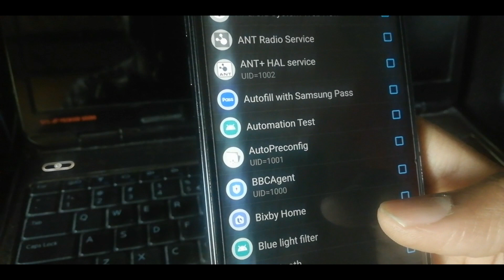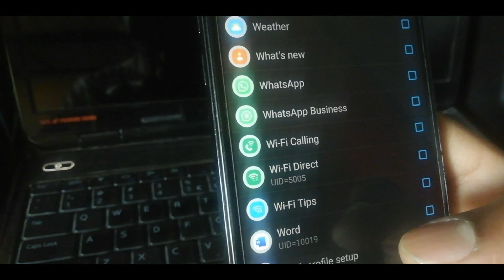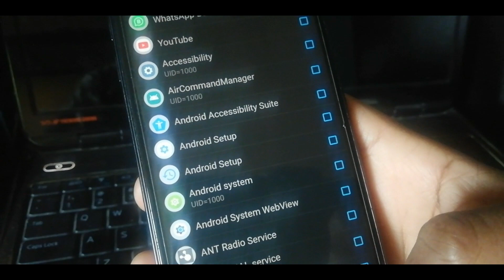ഇൻറർനെറ്റ് ബ്ലോക്ക് ചെയ്യാം / ഇൻറർനെറ്റ് വേസ്റ്റ് ആക്കി കളയാതിരിക്കാൻ / കിടിലൻ ആപ്ലിക്കേഷൻ/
നിങ്ങൾ റീചാർജ് ചെയ്യുന്ന ഇൻറർനെറ്റ് നിങ്ങളറിയാതെ വേസ്റ്റ് ആയി പോകുന്നു തടയാൻ ഉപകരിക്കുന്ന ആപ്ലിക്കേഷൻ ഇൻറർനെറ്റ് ബ്ലോക്കർ ഇത് നിങ്ങള്ക്ക് വളരെ ഉപകാരം ആവുന്നത്..
ഉപകാരം ആയാൽ ഷെയർ ചെയ്യാൻ മറക്കരുത്
ആപ്ലിക്കേഷൻ ഡൗൺലോഡ് ചെയ്യാൻ താഴെയുള്ള ലിങ്കിൽ ക്ലിക്ക് ചെയ്യുക.. നമ്മുടെ വെബ്സൈറ്റിൽ 15 seconds കാത്തിരുന്നാൽ ഡൗൺലോഡ് ചെയ്യാൻ സാധിക്കും..

Amazonൽ ഏതെങ്കിലും സാധനങ്ങൾ വാങ്ങിക്കുമ്പോൾ ഈ ലിങ്കിൽ ക്ലിക്ക് ചെയ്തു വാങ്ങിച്ചാൽ എനിക്കൊരു ചെറിയൊരു കമ്മീഷൻ കിട്ടും. താൽപര്യമുണ്ടെങ്കിൽ സപ്പോർട്ട് ചെയ്യുക..
my camera ;
my phone ;
my mic ;
my tripod ;
best sel amazone ;
Amazon cheap rate best mobile, shoe, shirt, sarees, fashion